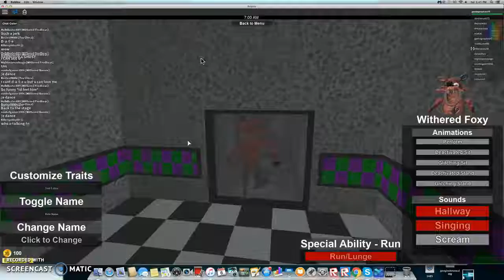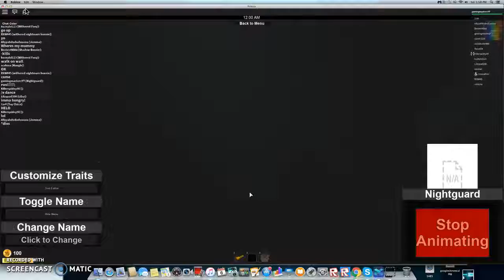FNAF! IN roblox!!!!!